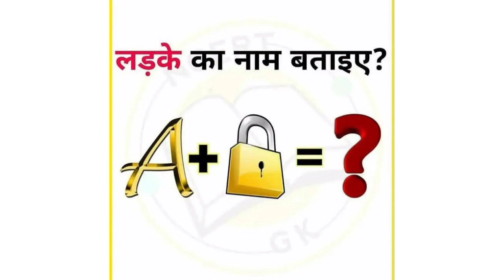अपना दिमाग अभी चैक करे || Mind test || दिमागी कसरत || Puzzle 🧩|| DASK Motivation || IQ tests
Bujho To Jane, Paheli, Puzzles, Riddles, IQ Test, Quiz, Hindi Paheliyan, Hindi Riddles

to Jane
Hindi Paheli
बूझो तो जानें
Bujho To Jane
Paheli
Puzzles
Riddles
IQ Test
Quiz
Hindi Paheliyan
Hindi Riddles
Paheliyan
Paheliyan with answer
Manoranjan Masaala
Paheliyan uttar ke sath
Bujho To Jane Paheliyan with answer in Hindi
Majedar Paheliyan
Hindi Riddles
IQ test
Mind puzzle questions in Hindi
Dimagi paheli
Mushkil Paheliyan
Funny Questions in Hindi
GK facts
GK Hindi
motivational video
song
short video
khan sir
LTEB
new song
bhojpuri song
dance video
romantic status
sad status
status
motivational status
takla motivational
anupama serial today episode
bageshwar dham
hindi song
ind vs aus t20 highlights
garba song
gautami patil
ias
indian idol 2022
lal ghagra pawan singh
motivational songs
new south movie
sandeep maheshwari
taarak mehta ka ooltah chashmah
bhagat singh status
business ideas
garba
hanuman chalisa
ias status
motivational speech
new bhojpuri song
new movie
new song 2022
raju srivastav news
shorts
south indian movies dubbed in hindi full movie 2022 n...
vikas divyakirti
aayu and pihu show
ankita bhandari news